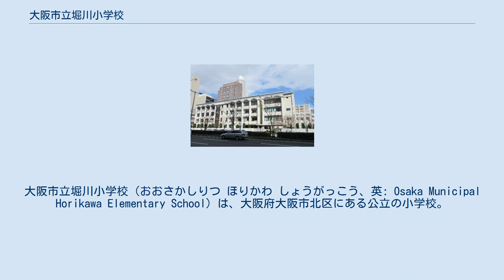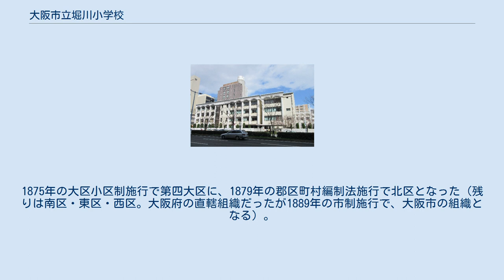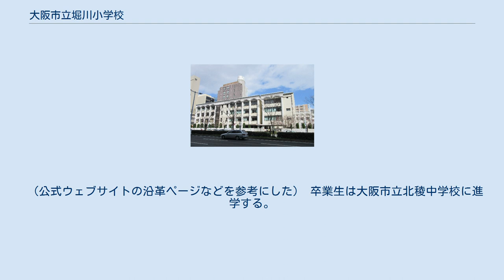大阪市立堀川小学校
大阪市立堀川小学校（おおさかしりつ ほりかわ しょうがっこう、英: Osaka Municipal Horikawa Elementary School）は、大阪府大阪市北区にある公立の小学校。
明治維新の直後の学制発布の翌1873年（明治6年）に北大組（のちの北区）による小学校として創立した。
大阪駅から東へ1.4km、大阪天満宮の鎮守の森である南森町の交差点のやや東側の国道1号に面して学校がある。
 校地は北区の南東部の天満と総称される江戸時代天満組以来の市街地の中央にあり、大阪天満宮の社叢（鎮守の森）南森町に立地（住居表示は東天満）。
近隣に商売繁盛の神様「堀川のえべっさん」として今宮戎神社や西宮戎神社とともに著名な堀川戎神社、南北2.6kmで日本一長いアーケード商店街として知られる天神橋筋商店街、ラジオFM802・FM COCOLO放送局などがある。
 鉄道3線の駅があり大阪駅も徒歩圏の便利さのため画地（住宅地）評価も高く、都心ながら住宅街としてマンションやタワーマンション建設が相次ぎ人気の校区となっており、児童数も急増。
少子化時代ながら2006年（平成18年）には3教室を増設し校庭も整備したが、校区の人口は増える一方で2040年には2017年比で約9.3%増（2万0,174人）、児童数もピークの2027年には2017年比36%増、必要な学級数29で不足6教室と大阪市は予測している。
 なお、1886年（明治19年）以来129年間、併設していた大阪市立堀川幼稚園は2015年（平成27年）3月に廃園となった。
 文部省（現文部科学省）や大阪市教育委員会のモデル校（教育課程の研究開発学校）に指定されたり、各教育研究会の発表校・会場校となることが多い。
 児童の学力は、全国学力・学習状況調査によると2019年（平成31年、令和元年）度の場合、国語で大阪市平均を15ポイント、全国平均も9.2ポイント上回っている。
算数も市平均を10ポイント、全国平均を8.4ポイント上回っている。
 そのほか特徴的な教育活動として、全6年生児童がマーチングバンドに取り組み、学校行事や地域行事で演奏。
5年生から練習を積み重ねて音楽を作り上げる過程を通じて、多くのことを学び、道徳心・社会性も育成する。
また太平洋戦争中の学童疎開で滋賀県との絆があり、長浜市立杉野小学校と姉妹校協定を結び、長らく定期的な交流活動を行っていた（杉野小は2020年〈令和2年〉3月で廃校）。
 1872年（明治5年）旧暦8月2日（現9月4日）の学制発布を受けて、翌1873年、北大組による北大組第七区小学校と北大組第八区小学校として創立。
この2校が1886年に合併し、北区堀川小学校となった。
 北大組は1869年、江戸時代の大坂三郷（北組・南組・天満組）を四つに再編した地域組織の一つとして発足。
1875年の大区小区制施行で第四大区に、1879年の郡区町村編制法施行で北区となった（残りは南区・東区・西区。大阪府の直轄組織だったが1889年の市制施行で、大阪市の組織となる）。
 その後、学校制度の変遷で尋常小学校や高等科併設の高等小学校、国民学校となり、太平洋戦争後の1947年、学制改革により大阪市立堀川小学校となった。
 滋賀県との絆 太平洋戦争中の学童疎開で1944年以降、堀川国民学校の児童は滋賀県高島郡今津町（現：高島市）へと疎開した。
なお、疎開で空いた校舎は、大阪市立扇町商業学校に使用された（扇町商業学校は、新設の大阪市立医学専門学校〈大阪市立大学医学部の前身〉に校舎を明け渡すため）。
 また近隣の松ヶ枝国民学校の児童も、滋賀県伊香郡の木之本町・高時村・余呉村へ疎開した（いずれも現長浜市）。
 なお松ヶ枝国民学校は1945年6月7日の第三次大阪大空襲で校舎を半焼となり、戦後1946年に堀川国民学校に統合された（松ヶ枝国民学校の跡地に1949年、大阪市立扇町商業高等学校が移転）。
 （沿革の項目は、公式ウェブサイトの沿革ページと、堀川幼稚園サイトの沿革ページなどを参考にした） 下記教育研究の指定校のほか、各教育研究会の全国大会などの発表校・会場校として、公開学習や研究発表も行っている。
 （公式ウェブサイトの沿革ページなどを参考にした） 卒業生は大阪市立北稜中学校に進学する。
 大阪シティバスに「堀川小学校前」バス停がある